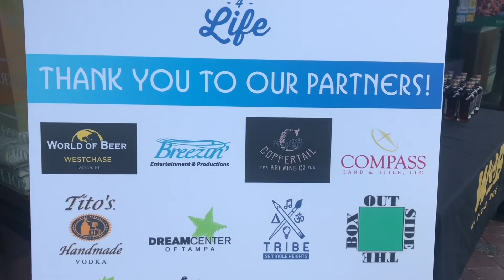I.4.L Michael Interview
Interview with one of the Instruments 4 Life students.